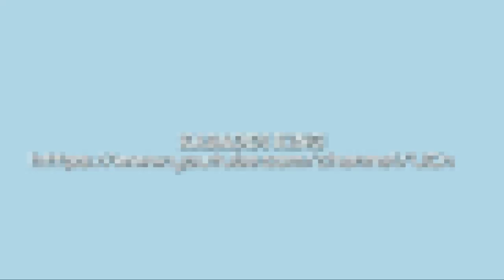Kabaddi Masters Dubai 2018 Top 3 Strongest Teams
1) Kabaddi Masters Dubai 2018 Top 3 Strongest Teams

With only 6 days to go for the exciting 6-nation Kabaddi Masters Dubai 2018, all the countries released their squads for the tournament on June 16. World Champions India will take this opportunity as a much-needed preparation for the continental extravaganza - 2018 Jakarta Asian Games - where this contingent will be one of the top contenders.

The tournament conducted by International Kabaddi Federation (IKF) will also feature other Asian giants like Iran, Republic of Korea, and Pakistan. The two non-Asian nations joining in this nine-day tournament are Argentina and Kenya.India are clubbed with fierce-neighbours Pakistan and newcomer Kenya in group A, while group B features Iran, Republic of Korea, and Argentina. The top two teams from each group will then battle it out in the semis after the double round-robin matches within the group. While India are obvious favourites going into the tournament, teams like Iran, Republic of Korea, and Kenya will leave no stones unturned to upset the Champions.However, India boasts of the strongest attack line at their helm, which consists of top raiders like Deepak Niwas Hooda, Pardeep Narwal, Monu Goyat, and the poster-boy Rahul Chaudhari. The defensive duo of Surender Nada and Girish Ernak bring the perfect balance to the squad that Ajay Thakur - the captain - would have wanted. As the squads for the tournament were released, Iran sprang up few surprises by omitting Fazel Atrachali (U Mumba) and Abozar Mighani (Telugu Titans). The two were sold for Rs. 1 crore and Rs. 76 lakh, respectively, in the recently concluded Pro Kabaddi League auctions. In spite of being touted as the key man to watch out for, Meraj Sheiykh, has also failed to make the cut for Iran. Apart from the Indian and Iranian stalwarts all eyes will be on Jang Kung Lee of Korea Republic and the immensely talented David Mosambayi of Kenya.

Following are the respective squads:

India : Girish Maruti Ernak, Surender Nada, Sandeep, Mohit Chhillar, Raju Lal Choudhary,Surjeet (Po), Deepak, Pardeep Narwal, Rahul Chaudhari, Rishank Krishna Devadiga, Monu Goyat, Rohit Kumar, Ajay Thakur, Manjeet Chhillar.

Republic of Korea :  Lee Dong Geon, Eom Tae Deok, Lee Jae Min, Lee Jang Kun, Hong Dong Ju, Kim Dong Gyu, Park Chan Sik, Jo Jae Pil, Kim Seong Ryeol, Park Hyun Il,Kim Gyung Tae, Ko Young Chang.

Pakistan :  Nasir Ali, Waqar Ali, Mudassar Ali, Qaisir Abbas, Kashif Razzaq, Muhammad Nadeem, Sajjad Shaukat, Muhammad Imran, Muhammad Safian, Abid Hussain, Akhlaq Hussain, Wasim Sajjad, Muhammad Nisar, Muzammal Hussain.

Iran : Hadi Tajik, Mohammad Amin Nosrati, Amirhossein Mohammad Maleki, Mohammad Esmaeil Nabibakhsh, Mohammad Ghorbani, Mohammad Esmaeil Maghsoudlou Mahalli, Mohammad Kazem Naseri, Mohammadreza Shadloui Chianeh, Emad Sedaghatnia, Afshin Jafari, Mohammad Taghi Paein Mahali,Mohammad Malak,Saeid Ghaffari, Hamid Mirzaei Nader

Argentina:   Federico Gramajo, Rafael Acevedo, Gabriel Sacchi, Mariano Pascual, Jorge Barraza, Sebastian Desocio, Roman Cesaro, Nahuel Lopez, Javier Camera, Ivan Molina, Franco Castro, Matias Martinez, Sebastian Canencia, Nahuel Villamay.

Kenya : David Mosambayi, Ogak Odhiambo, Chrispine Otieno, Obiero Victor, Obilo James, Erick Ocheing Oduor, Nicholas Mutua, Embuga George, Elphas Otieno, James Kamweti, Patrick NzauIzaac Njoroge, Esau Otieno, Kevin Wire

 All the matches would be held at the Al Wasl Sports Club in Dubai and will be telecasted, live at 8.p.m. IST on the Star Sports Network: SS2, SS2 HD, SS1 Hindi, SS1 Hindi HD, SS1 Tamil.

Instagram- I'm on Instagram as @priyank.out. Install the app to follow my photos and videos.

Credits:-